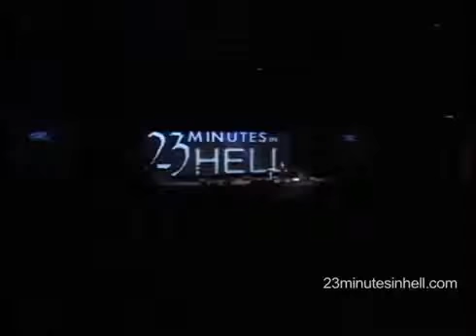23 Minutes in Hell - Bill Wiese